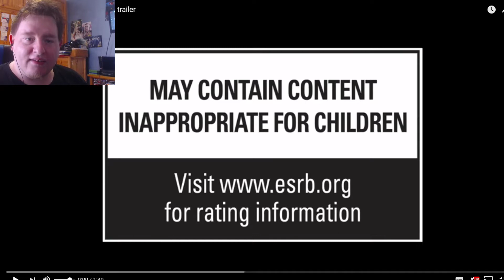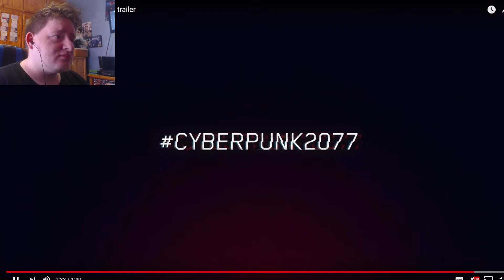I SO WANT THIS! | Cyberpunk 2077 E3 Trailer Reaction!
the witcher but in the future.

welcome to my trailer reaction of a long awaited game of cyberpunk 2077. i obviously want this because cyberpunk and its from the makers of the witcher series so this is gonna be amazing so lets react!

Don't forget to donate to keep the channel going, anything helps as I'm mainly doing this for fun

Toodles